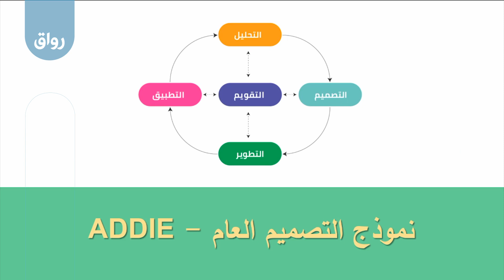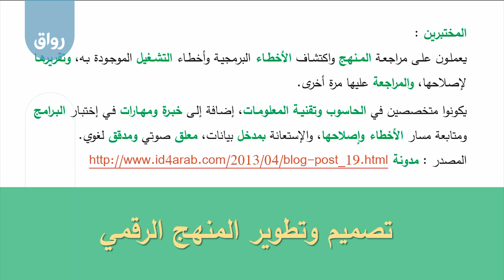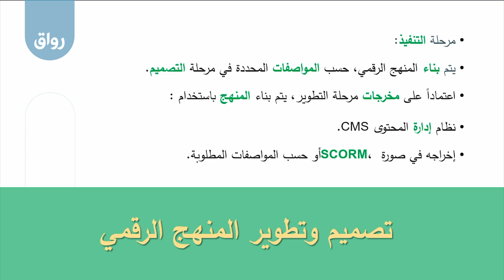رواق متطلبات التحول الرقمي في التعليم - 6 - 3